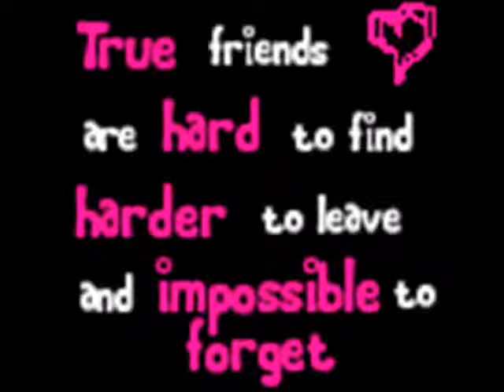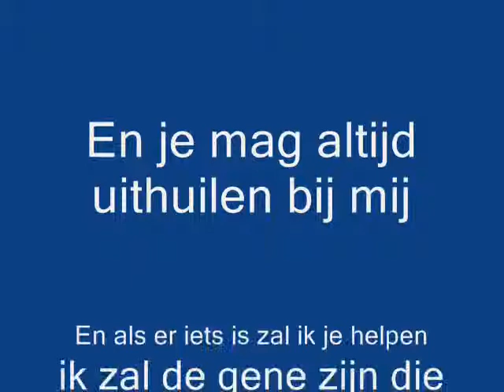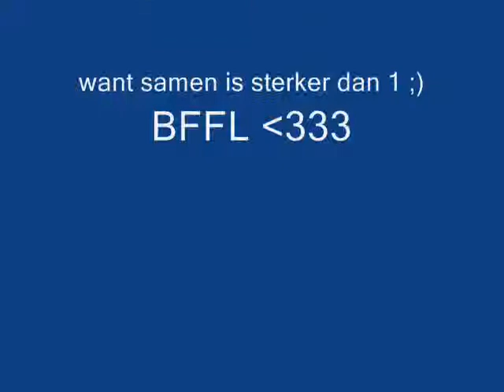Tanja & Laura bffl.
Dit is een filmpje over me and my bf Tanja.(L)